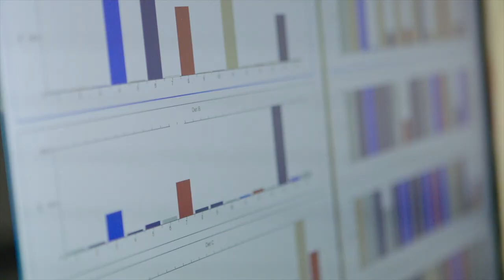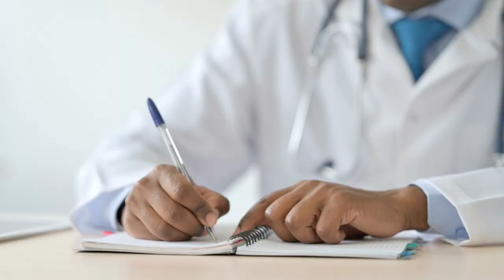Javier Sanchez Lopez | Visiting Professor from Mexico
Javier Sanchez Lopez
Visiting Professor at University of Verona
UNAM - Universidad Nacional Autónoma de México